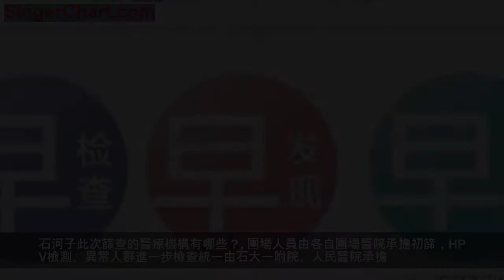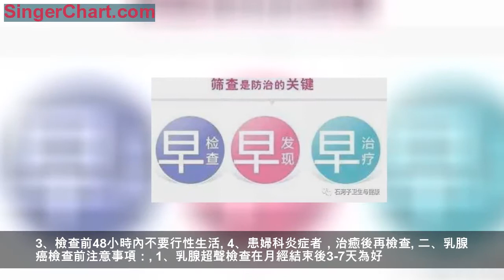石河子女性「兩癌」免費篩查已開始！具體……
女性朋友們:
乳腺癌和宮頸癌是目前威脅婦女生命的兩大主要殺手。據中國抗癌協會公布的數據,我國兩癌患病率和死亡率占世界三分之一,也是上升速度最快的癌種之一。防治乳腺癌和宮頸癌「早發現、早診斷、早治療」這「三早」是非常重要的一個原則。此次由師市衛生局牽頭，協師市婦聯組織安排2018年度5.3萬適齡婦女「兩癌」免費篩查。
沒有母親的健康,也就沒有家庭的健康。所有的姐妹們都行動起來吧,讓「兩癌」免費篩查惠及到每一位適齡婦女,讓全社會共同努力把癌症遏制在最初期,讓家庭更和諧,讓社會更穩定,讓生活更美好!
什麼是「兩癌」篩查？
「兩癌」篩查主要針對的是女性群體中比較多發的宮頸癌和乳腺癌的檢查。
為什麼要做「兩癌」檢查？
乳腺癌和宮頸癌的發病率分別排在婦女惡性腫瘤的第一位和第二位，是危害女性健康的兩大殺手。「兩癌」在早期幾乎沒有症狀，但有一個共同點，通過定期檢查，能早發現、早診斷、早治療。大大提高患者的生存率，降低治療成本和患者死亡率。
哪些人群可以享受免費「兩癌」篩查的福利？
年齡：35—64周歲在本市居住半年以上的已婚適齡女性。
怎麼才能報名參加？
符合篩查的人群，請在本人居住地所在社區（團場人員在在本人所在團場基層婦聯）登記報名排序。
石河子此次篩查的醫療機構有哪些？
團場人員由各自團場醫院承擔初篩，HPV檢測、異常人群進一步檢查統一由石大一附院、人民醫院承擔。市區人員按照片區初篩由石大一附院、人民醫院、婦幼保健院承擔，異常人群進一步檢查統一由石大一附院、人民醫院承擔。
「兩癌」檢查具體查什麼？
查內容：
1、婦科檢查一、宮頸癌檢
2、HPV檢測
有異常進行下一步檢查：
3、細胞學檢查檢查
4、陰道鏡檢查
5、組織病理檢查
二、乳腺癌檢查內容：1、乳腺體檢和彩超檢查
1、乳腺X線檢查
2、組織病理學檢查
「兩癌」檢查前需要注意什麼？
一、宮頸癌檢查前注意事項：
1、在非月經期間進行檢查，月經結束後3-7天最佳
2、檢查前48小時內不要做陰道沖洗，不要用避孕藥膏等陰道內用藥物
3、檢查前48小時內不要行性生活
4、患婦科炎症者，治癒後再檢查
二、乳腺癌檢查前注意事項：
1、乳腺超聲檢查在月經結束後3-7天為好
2、檢查當天穿上衣和褲子分開的衣服，以方便檢查